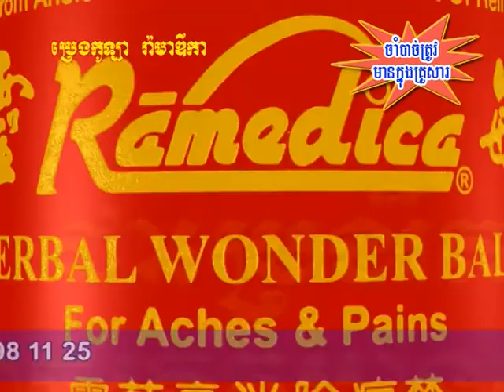EBC ពន្លឺសុខភាព - ប្រេងកូឡារ៉ាម៉ាឌីកា- English (Pang Leehouv)